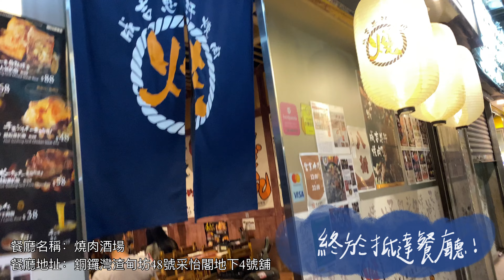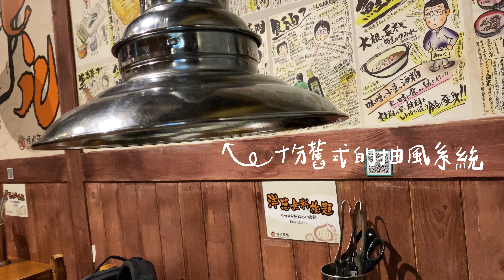【銅鑼灣隱世烤肉+泰國菜‼️】冷巷中的隱世美食｜ 成吉思汗烤肉店燒肉酒場 ｜ 超好味溫泉蛋肉燥飯 ｜主打泰北菜的高質小店泰北風味 ｜ 超抵食勁大份小食拼盤 | 足料冬蔭功/生菜包 | 性價比超高🤩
平時多數都在銅鑼灣出沒的我，嗜好是尋找銅鑼灣區鮮為人知的美食。最近發掘到兩間個人認為味道，價錢都屬不錯的餐廳，不約而同都在銅鑼灣。一間是燒肉店，一間是泰國菜。各位下次約朋友去銅鑼灣吃飯，不妨試試！

餐廳資料：

燒肉酒場
網上訂座即賺里數
地址: 銅鑼灣渣甸坊48號采怡閣地下4號舖
電話: 84819684
客戶資訊：恒生信用卡Cash$於OpenRice即扣再賺高達50 Cash$!優惠附帶條款。借定唔借？還得到先好借！

*今次乃是餐廳邀請試食，純粹分享個人感受，並非收費好評，味道的確係好，所以我都會想再去食，不過環境都真係麻麻，油煙好大下，想去的大家注意喔！

泰北風味

地址: 銅鑼灣信德街20號地下B舖
電話: 34228939